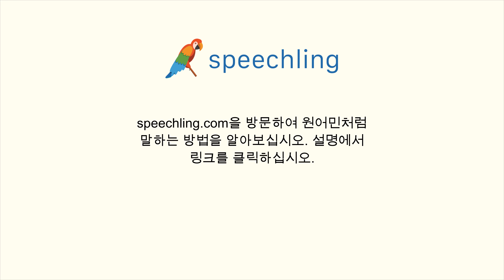영어로 "선물" 말하는 법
남자 목소리 :
Present

여성 목소리 :
Present

남성 음성 번역 :
선물

여성 음성 번역 :
선물